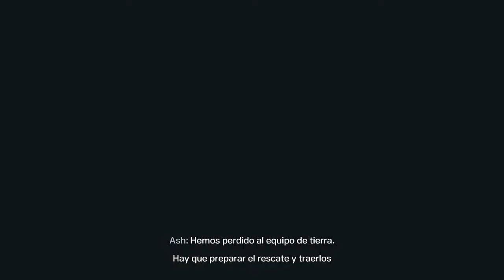Rainbow six extraction Tres mancos en serios problemas XD